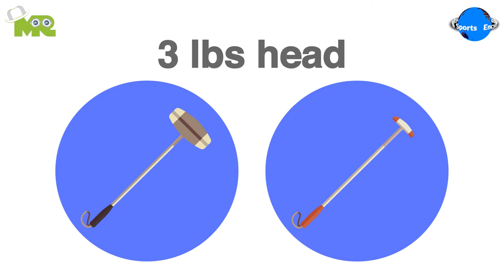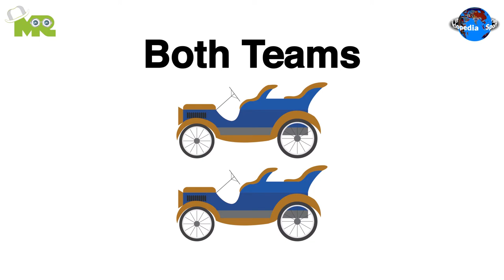How to Play Auto Polo? an ancient sport that involves players playing polo while riding automobiles.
Timestamps OR Chapters:
0:00 Introduction of Auto Polo
0:33 How to Play Auto Polo?
1:52 How to Win Auto Polo?

Today, in our sports encyclopedia series we will talk about Auto Polo.
Auto Polo is an ancient sport that has been directly derived from regular Polo.
The game involves players playing polo while riding automobiles.
It is believed that the game was invented in the United States and it stayed popular within the country and in Europe for about a decade in the early 20th century.
Auto Polo is now extinct and is not played anymore in the world.
The basic objective of the game is to score more than the opponent team.
All players must be qualified enough to drive an automobile.
The players used sticks similar to the croquet sticks except they had a much heavier 3 pound head, as the mallets to strike the ball.
The ball used in the game was a regulation size basketball.
The game was designed to be played on outdoor fields and indoor arenas.
The arena was 300 x 120ft in its dimensions and there used to be two goal posts, 15ft wide, on both ends of the field.
The basic target for each player is exactly similar to polo that is to score as many goals as possible.
A goal is scored when a member of a specific team manages to drive the ball through the goal of the opponent team.
Both teams were given two cars each and both the teams possessed cars that were distinctly different in colors.
In both teams, two players used to ride on each car, where one player was responsible for piloting the vehicle and the other player was responsible for striking the ball.
Players in both teams pass the ball among their teammates as they drive it towards the goal post.
The game was only popular for a very short period of time and then it got dismissed mostly because of the action and accidents.
The game later got revived in the form of Tuk-Tuk Polo.
The first team that manages to score the most goals in the given duration of time is declared as the winner.